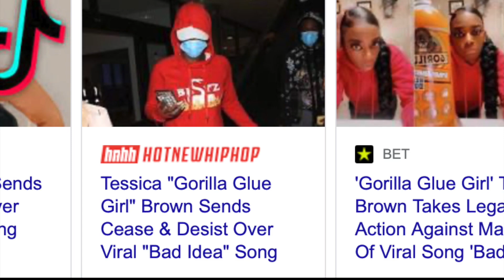GORILLA GLUE GIRL IS BACK & THIS IS SERIOUS...